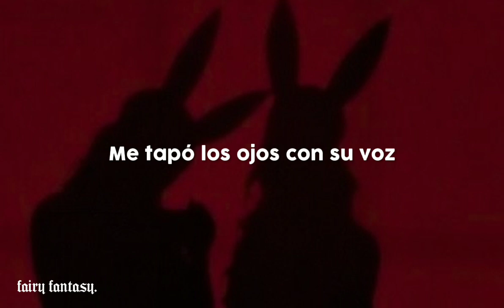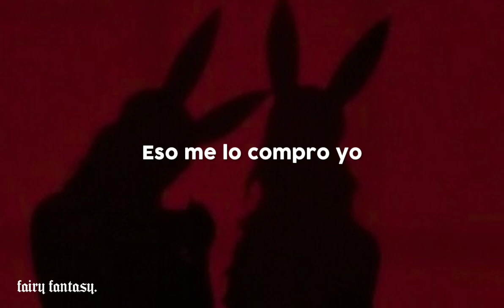"entiende que soy mucha mujer..." | kenia os - llévatelo『letra/ lyrics』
Kenia Os - Llévatelo (Traducida al Español)

   ❥ Roblox: motomami_official
   ❥ Discord: motomami oficial # 1858

· · ·本· · ·
❝ letra/ lyrics ❞

La cara de muñeco de ese man
Me tiene loca, pero me hace mal
Me tapó los ojos con su voz
Con to' lo que me dijo me cegó

Y me di cuenta que (no, no)
No tiene na' (nada)
Interesan- (te, eh)
Sólo fue su perfume lo que me atrapó

Interesan- (te, eh)
Muy bonito, pero tenía vacía la mente

Llévate, llévate, llévatelo
Ni tu Gucci, ni Prada te funcionó (mi amor)
Invéntate algo mejor
Llévate, llévate, llévatelo
Ni el boleto a Milán o pa' Nueva York (mi amor)
Eso me lo compro yo

Todo lo que brilla no es oro
Toda tu fachada parecía un tesoro
De tu coche yo no me enamoro
A un tipo como tú lo ignoro

Entiende que soy mucha mujer
Tú no va' poder cambiarme el cassette
Y aunque me compre todo Chanel
Mi físico no tiene na' que ver

Tu no va' poder cambiarme el cassette
Mi mente define mi poder

Llévate, llévate, llévatelo
Invéntate algo mejor
Llévate, llévate, llévatelo

Llévate, llévate, llévatelo
Invéntate algo mejor
Llévate, llévate, llévatelo

Kenia os, llévatelo, cambios de luna, música, letra, sub español, subtitulada al español, traducida al español, traducción, subtítulos, subtitulado, lyrics, recomendaciones, búsquedas, tiktok